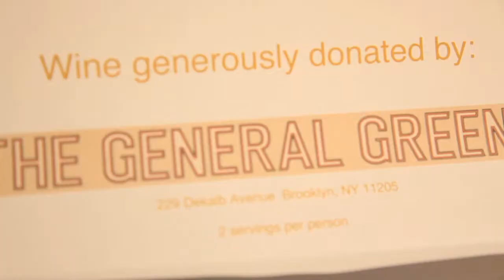Paper:Work show and Ground.Arts launch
Featuring work by artists:
John O'Connor, Theresa Byrnes, Polly Shindler, Xanda McCagg, Anna Sorenson, and Brad Guarino.

Curated by Kelly Worman.